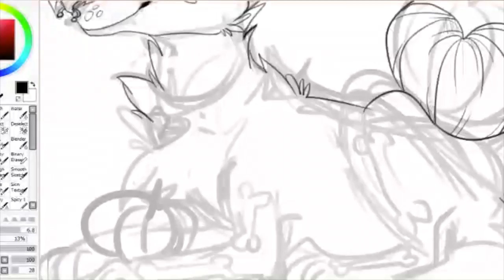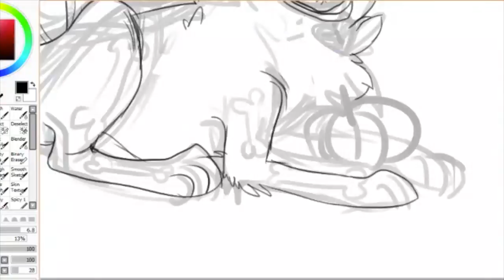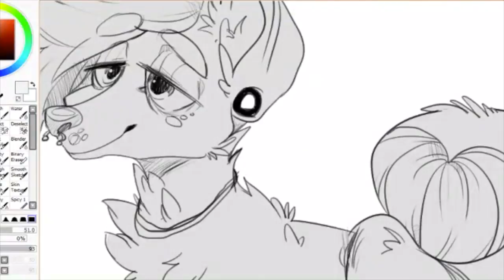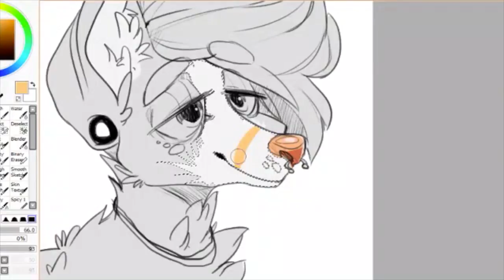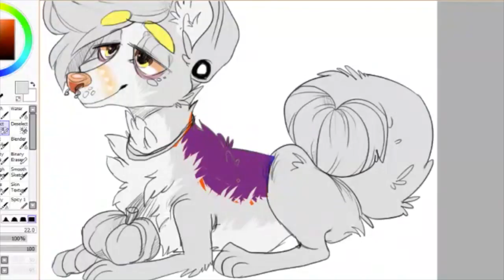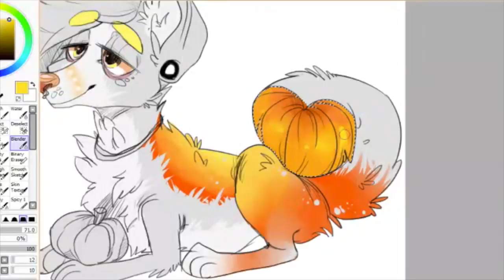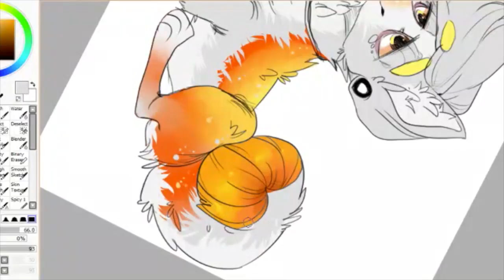Doggy adopt Speedpaint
HI welcome to my speed paint

Relax, sit back and eat some potatoes

This is a very lovely doggy adopt
hope you like his colors

leave a note and as always commissions are open